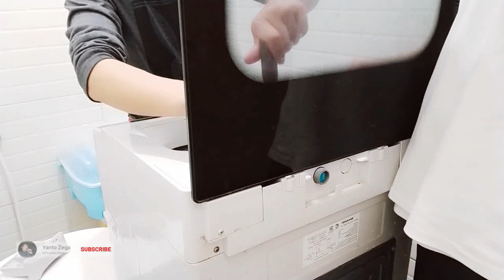Memperbaiki Mesin Cuci, Kendala Air Masuk Kecil, Bongkar Mesin Cuci Sharp 1 Tabung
Atasi Air Pelan Masuk ke mesin cuci
Ini Dia penyebab Air Masuk Jadi Mengecil Di mesin cuci.
Solenoid Water Level adalah Katup yang bekerja membuka dan menutup katup air sesuai perintah dari PCB.
Terkadang ini jadi masalah air terlalu kecil

Memperbaiki Solenoid Mesin Cuci Sharp 1 Tabung
05:10 Sebelum
15:34 Sesudah

Memperbaiki masalah air pada mesin cuci yang bukan disebabkan oleh tekanan air di rumah.
"Kenapa pada saat star air jadi kecil sedangkan di kran air tekanan air kencang".
Beberapa Kendala Pada Mesin Cuci Satu tabung (Otomatis) Jika sudah terlalu lama di pakai Salah satunya kendala tekanan air terlalu kecil.
Masalah ini bukanlah dari tekanan air yang kita punya tapi air yang masuk ke mesin cuci (pada Solenoid Water). Sedangkan jika tidak tersambung selang air ke mesin cuci tekanan air kencang, sedangkan jika tersambung dengan mesin cuci air masuk ke mesin cuci jadi kecil.
Terkadang juga mesin cuci yang baru 1 bulan di pakai bisa mengalami hal seperti ini.
Tutorial yang saya buat kali ini adalah memperbaiki saluran air masuk pada mesin cuci. Jika kurang memahami isi dari video diatas bisa tambah komentar dibawa untuk memecahkan masalah yang kalian alami.
Ikuti tutorial diatas untuk lebih lengkapnya.

untuk membangun channel ini